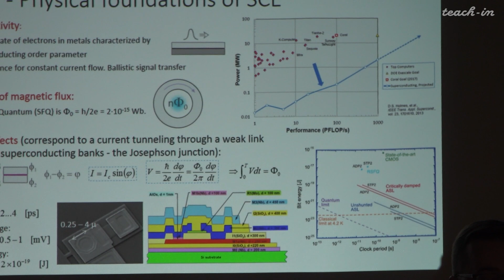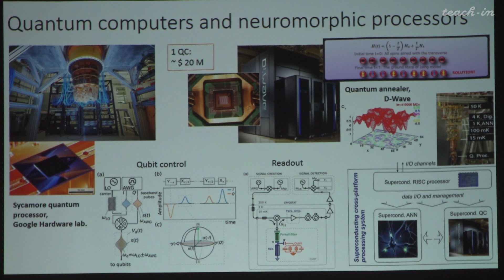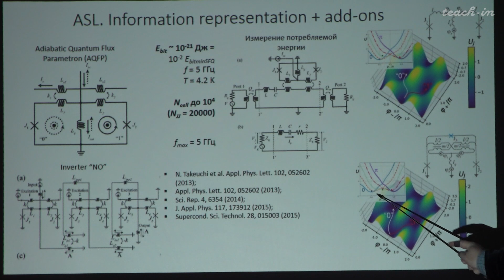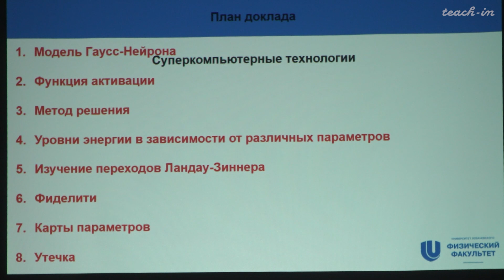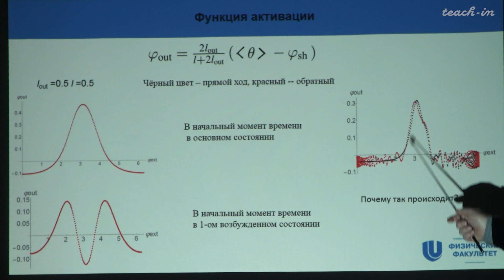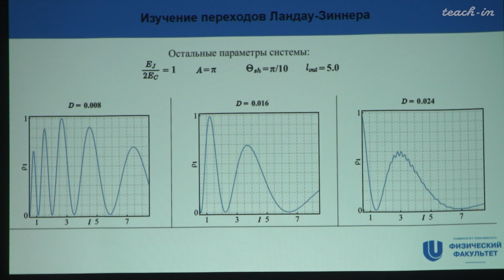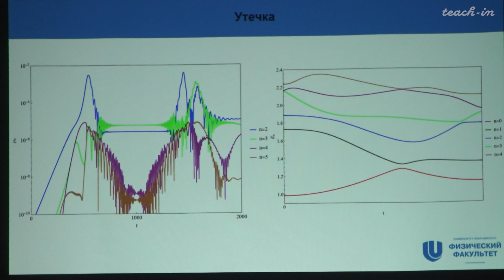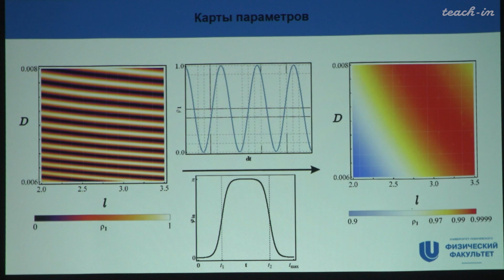Клёнов Н.В. - Физика наноструктур,атомная и молекулярная физика - 7. Сверхпроводниковая логика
Сверхпроводниковая адиабатическая логика и "летающие" кубиты. Доклад "Управление состояниями Гаусс - Нейрона с помощью переходов Ландау - Зинера"

00:00:15 Сверхпроводниковая адиабатическая логика и "летающие" кубиты
00:30:39 Доклад "Управление состояниями Гаусс - Нейрона с помощью переходов Ландау - Зинера"